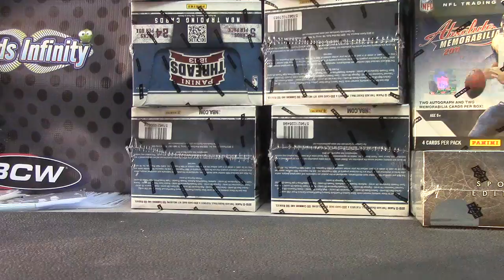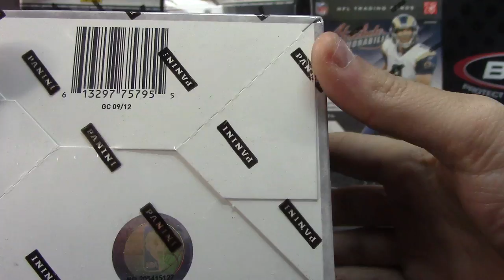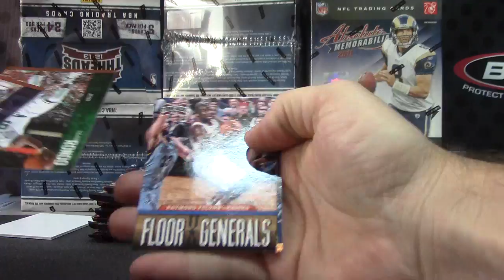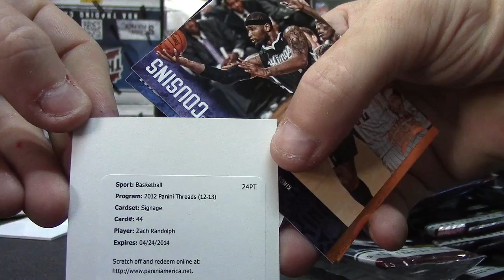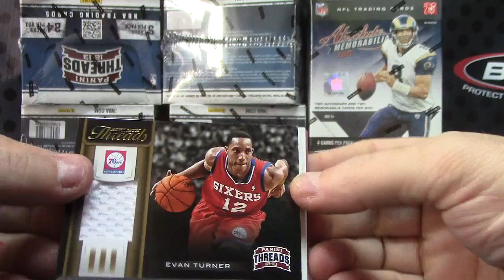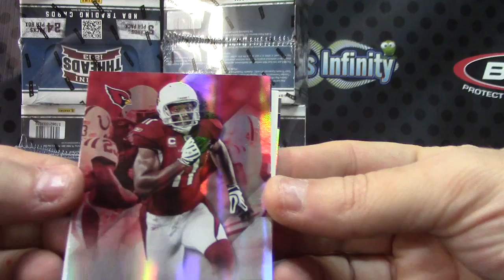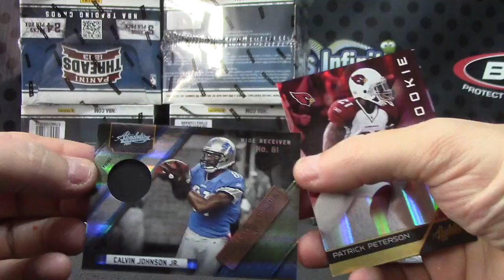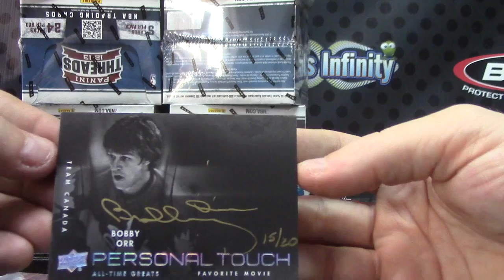Simon's Birthday 2011 Absolute NFL, Threads NBA & Sport Edition Break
Thanks a lot Simon & I hope you have a great Birthday, Chris J.